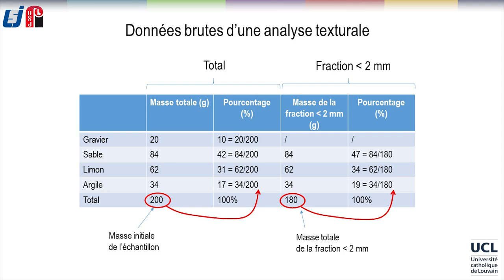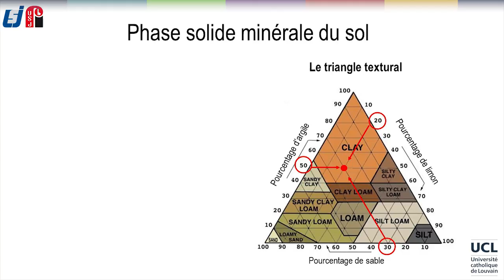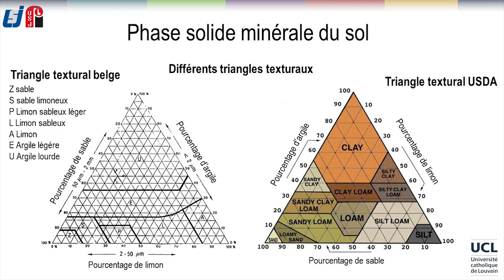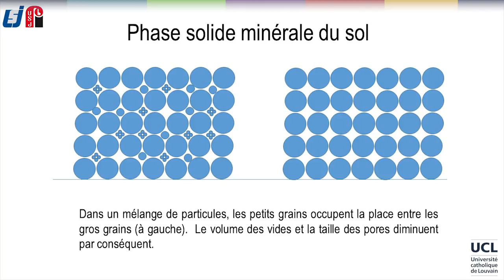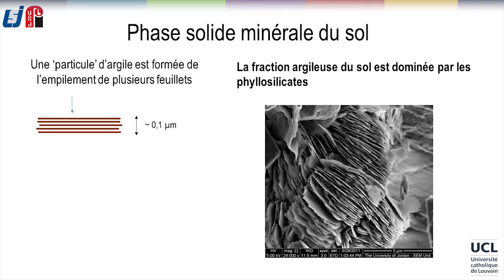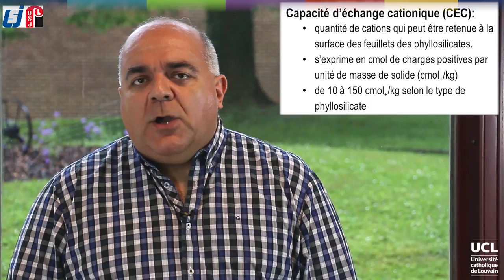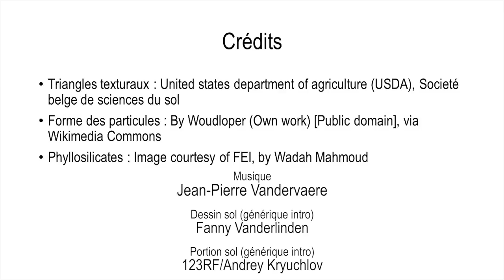6 La phase solide (partie 2)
Info et inscription (gratuite) LVNLHXXX2016-V011200
Ch1L2V2bis